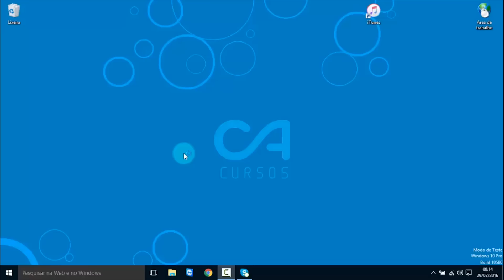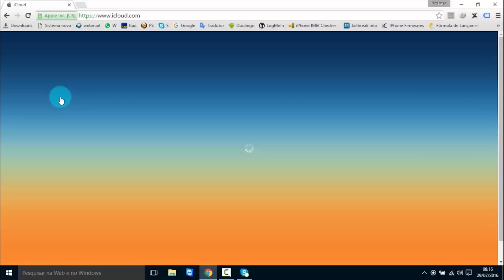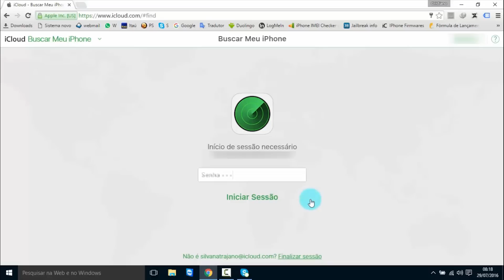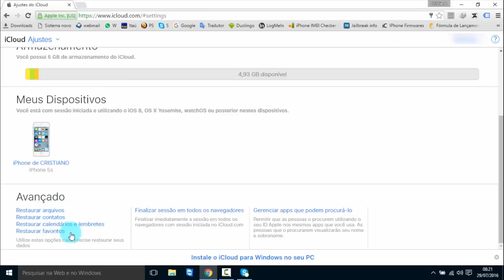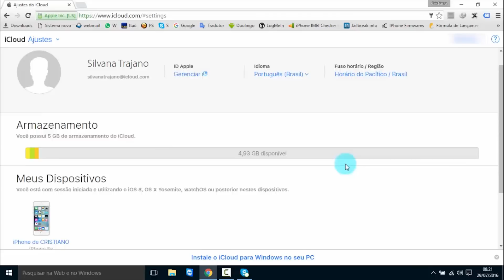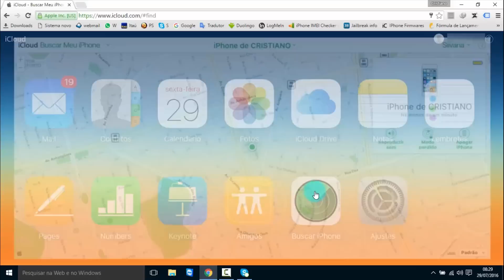Como Rastrear e Bloquear iPhone Perdido Com o Buscar meu iPhone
Apartir do IOS 8.0 com o surgimento do iCloud muita coisa melhorou em termos de segurança nos aparelhos da Apple. Antes disso qualquer pessoa que perdia o celular dificilmente conseguiria recuperá-lo, pois bastava restaurar o aparelho que sua senha seria apagada.